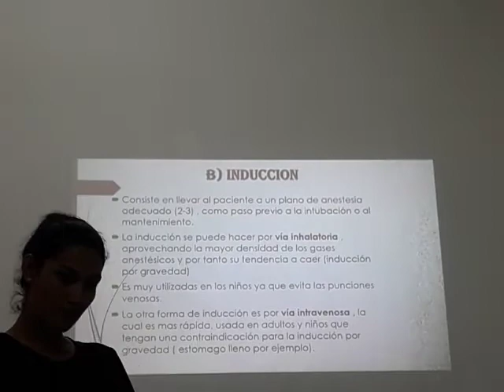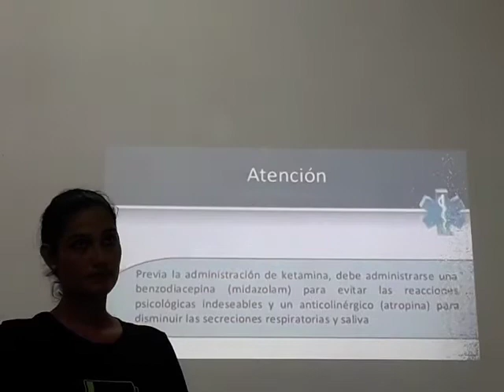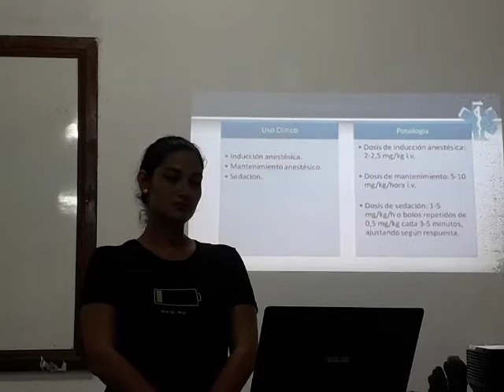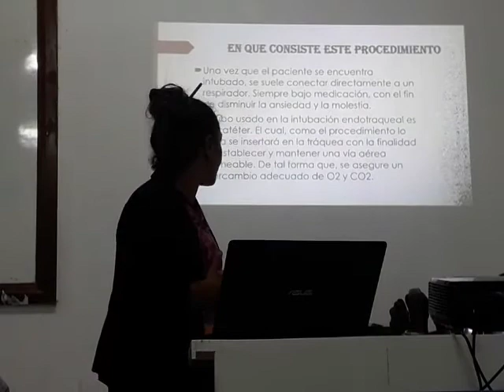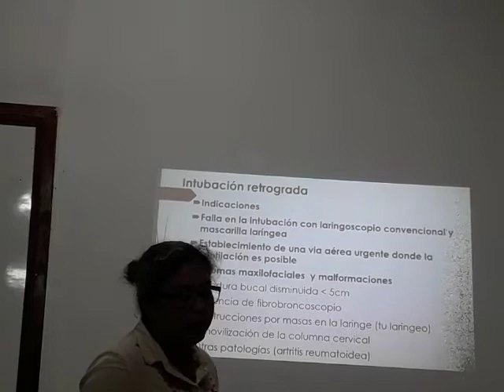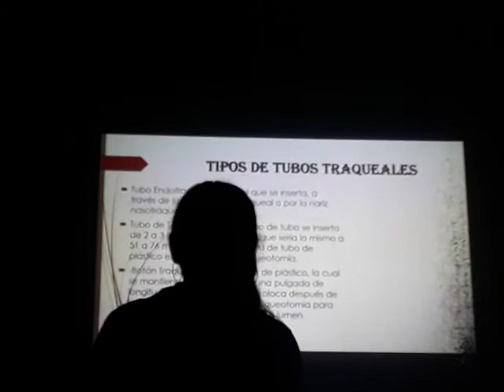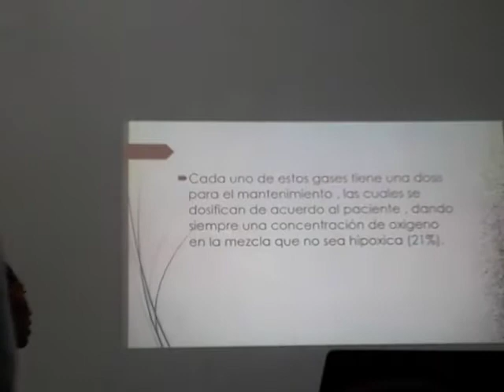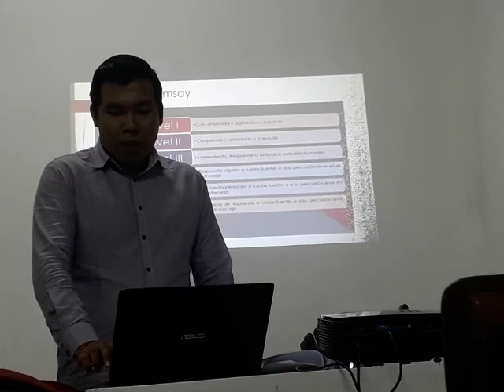Anestesia general completo